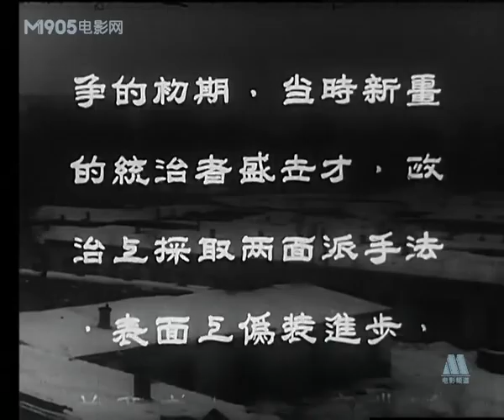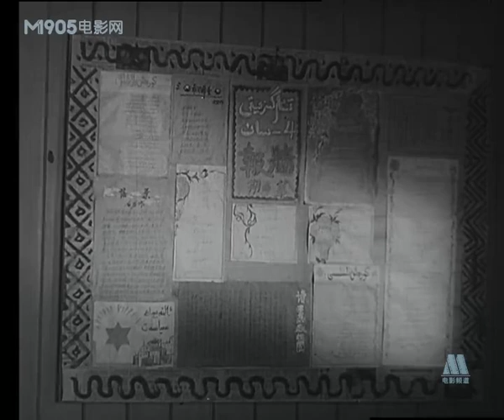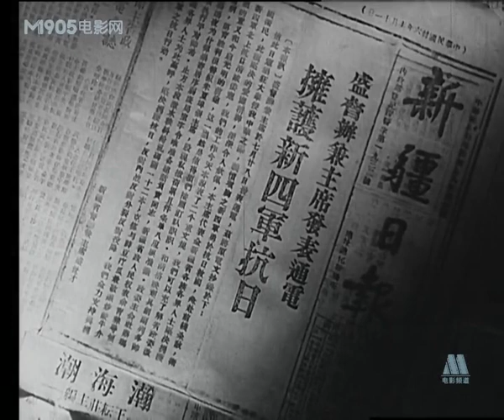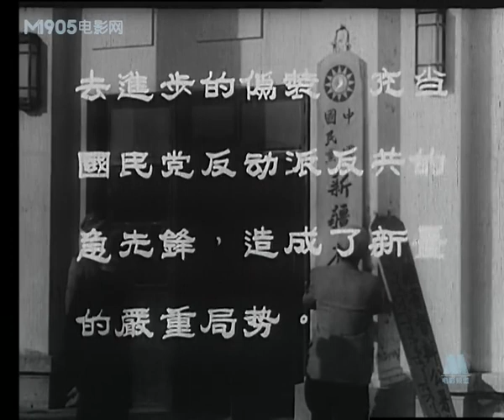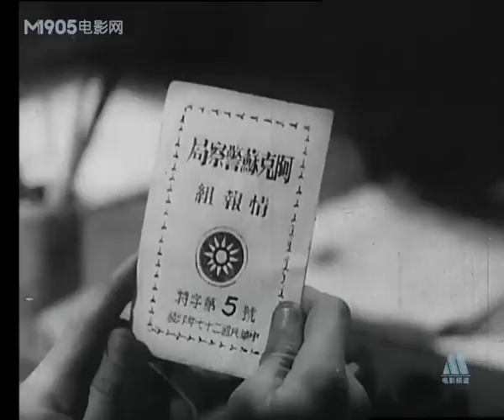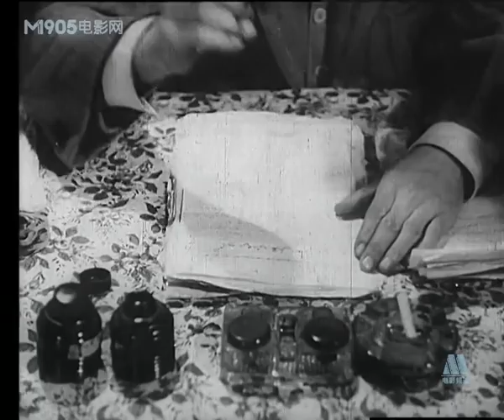Yiraqtiki Uchqun - Xitayche (远方星火 1961)/Lutpulla Mutellip/Uyghur kino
Bu filim  1961 - yili ishlengen bolup, Uyghur shair Lutpulla mutellip teswirlengen.